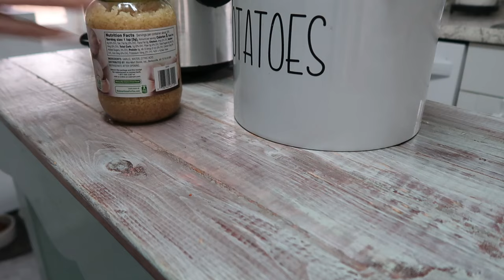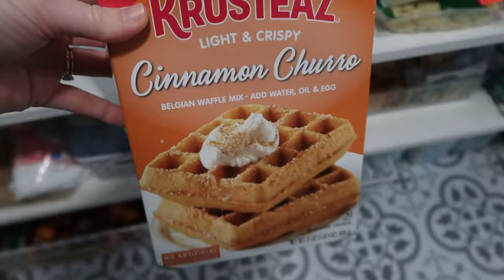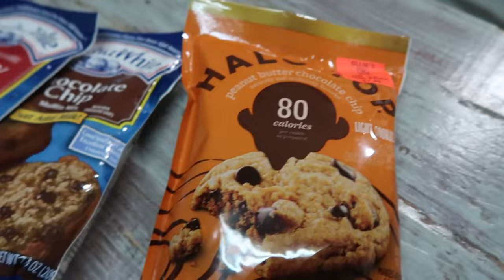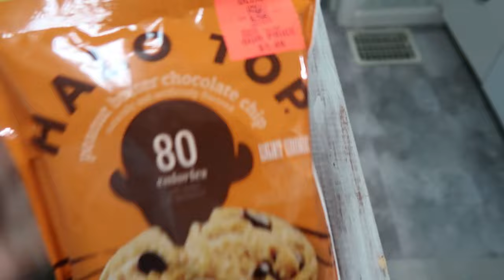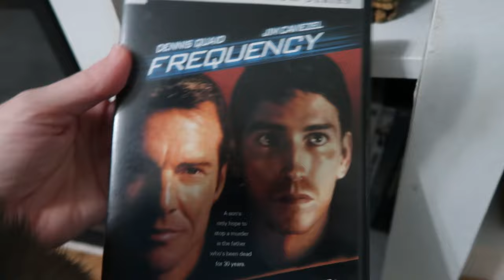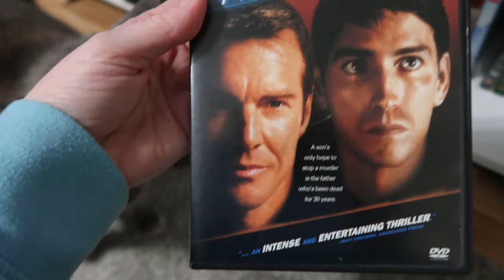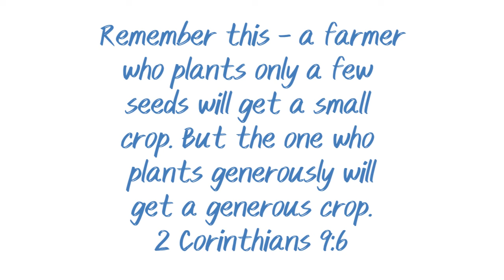SNOW DAY HOMEMAKING / MEAL PREPPING, BAKING, COZY DAY AT HOME / WINTER 2024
Crock pot potato soup:
About 6-8 potatoes, peeled and diced
1 medium onion diced
4 cups chicken broth (or bullion cubes and water)
2  TBSP minced garlic
2 TBSP butter
salt and pepper to taste
1 cup heavy cream
1 cup shredded cheddar cheese
Add all ingredients to crock pot, except cream and cheese
Cook on low for 6-8 hours or high for 4 hours
In the last hour add the cream and cheese
Top with cheese and bacon

Dog food container similar to mine:
Pet Roller:
My vacuum:
My mop